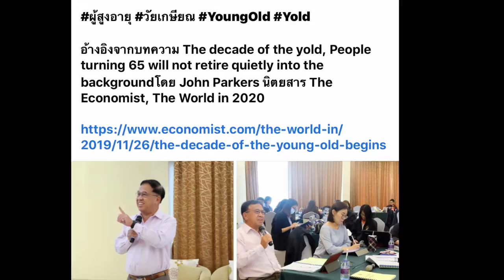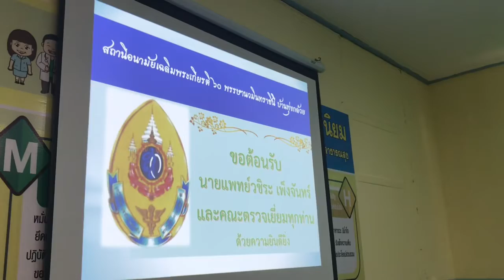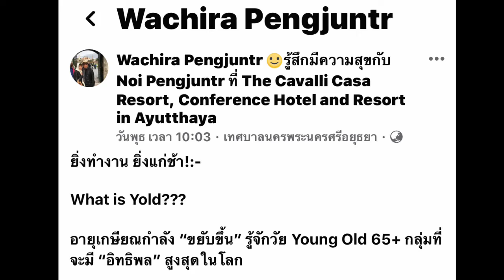ลุงแดงมาแล้ว ตอน “Y OLD อนาคตของโลกยุคใหม่”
นายแพทย์วชิระ เพ็งจันทร์ ที่ปรึกษามูลนิธิพัฒนาสถานีอนามัยเฉลิมพระเกียรติฯ และคณะตรวจเยี่ยมสถานีอยามัยเฉลิมพระเกียรติฯ บ้านทุ่งกล้วย อ.เมือง จ.ลำปาง และได้อธิบายคำว่า “Y OLD”
ได้น่าสนใจ และทำให้ผู้สูงวัยทั้งหลายได้ปรับความคิดในการใช้ชีวิต และคนรุ่นใหม่ได้เห็นคุณค่าของคนอายุ 65 ปีขึ้นไปที่ยังทำประโยชน์ให้สังคมได้ในทุกวันนี้